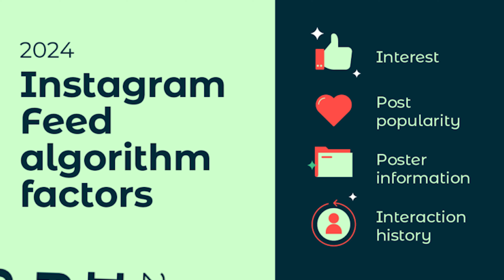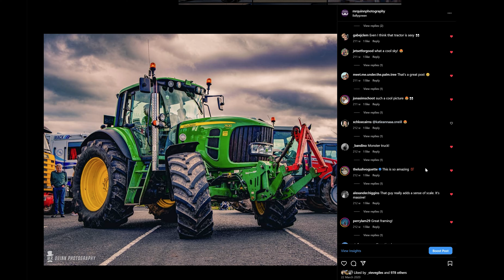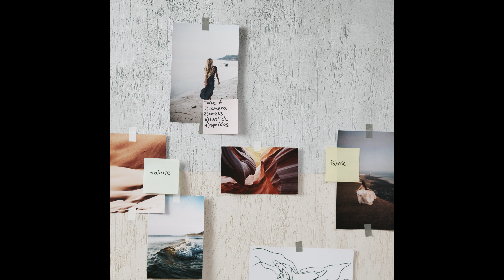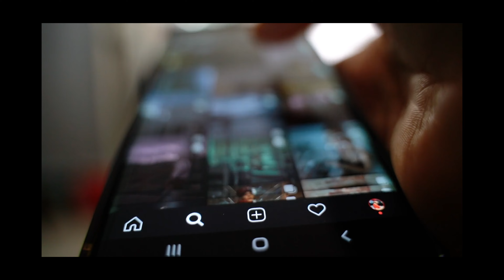How to Grow an Instagram Account in 2024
Is Instagram truly dead or will it become a pay-to-win platform? What are your thoughts on the current state of Instagram in 2024? Here are some quick-fire thoughts on the state of Instagram in 2024!

Want to get your photos featured?
Use # MRQPHOTOS  📸